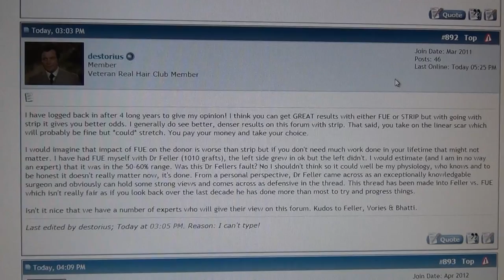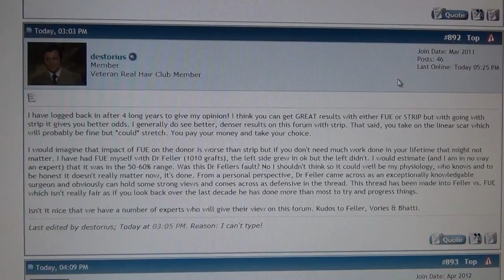FUE vs. FUT- Online Response- Feller and Bloxham Hair Transplantation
FUE or FUT ? That is the question. Which hair transplant technique is right for you ? Learn why the answer is usually FUT

FUT and FUE are two forms of hair transplantation. FUT is also known as the strip method while FUE is also known as the one by one method. The latter sounds like the most modern technique, but it is not. It is actually a marginally successful way of performing hair transplants that results in poorer yields and lower quality results.
Dr. Bloxham and Dr. Feller address an online question about FUT vs. FUE .